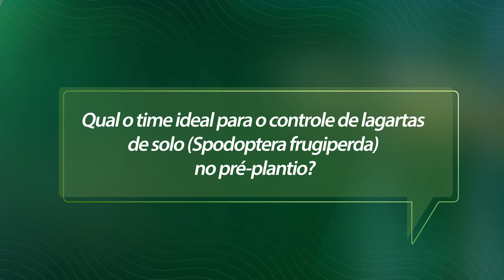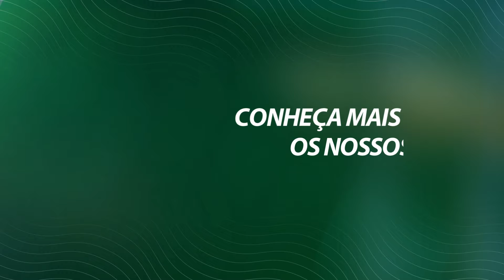Controle de LAGARTAS DE SOLO no pré-plantio de grãos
Para fazer o controle dessas lagartas, o primeiro passo é pensar no ciclo delas. E depois, você sabe o que fazer?

Assista ao Por Rehagro Responde, com a especialista Franciele De Armas, para saber mais sobre qual o momento ideal para o controle de lagartas de solo no pré-plantio.

Conheça os melhores cursos para você alavancar a sua carreira no agronegócio